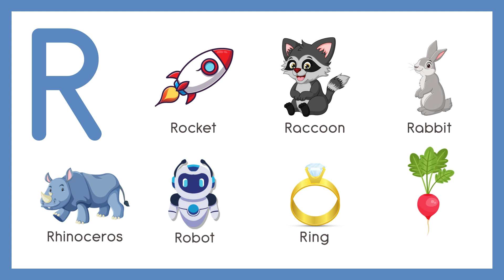ABC Flashcards for Toddlers | R Letter Flashcard | ABC Alphabet Video Chart